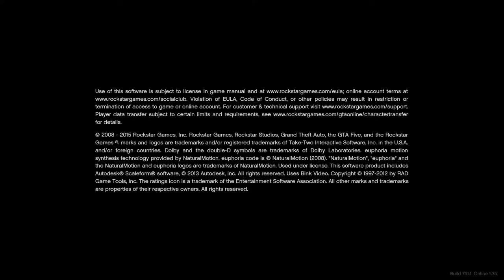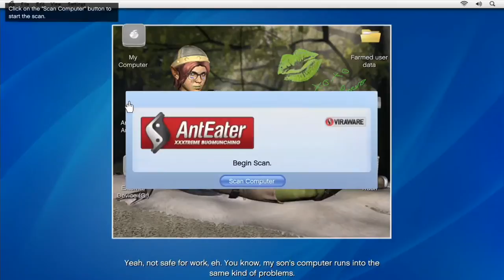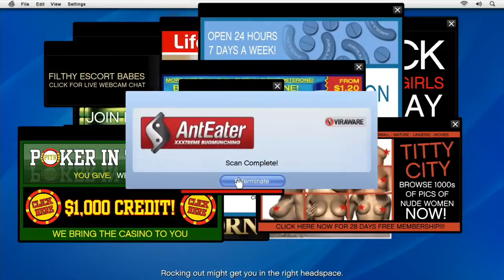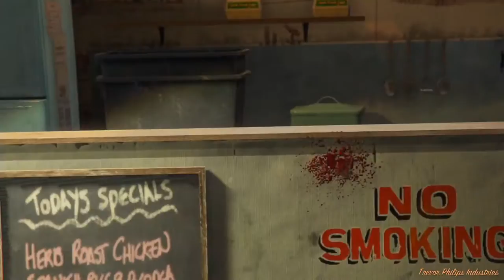Copie de 3G 2019